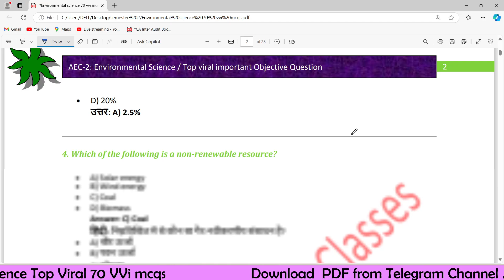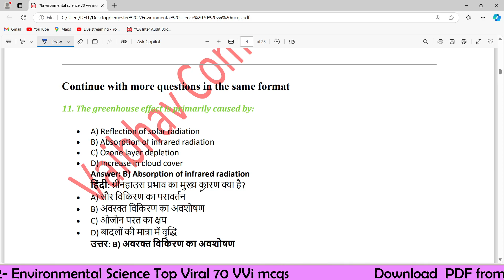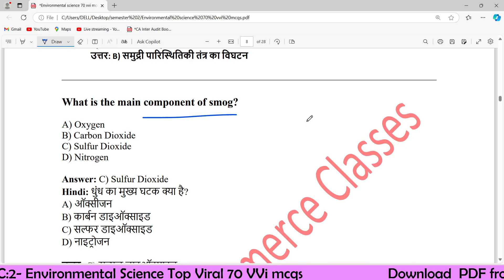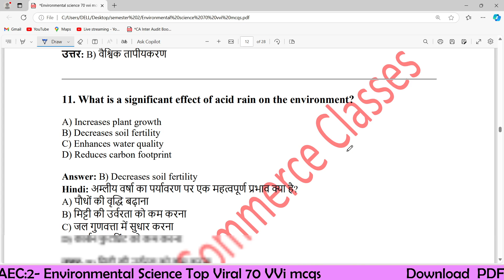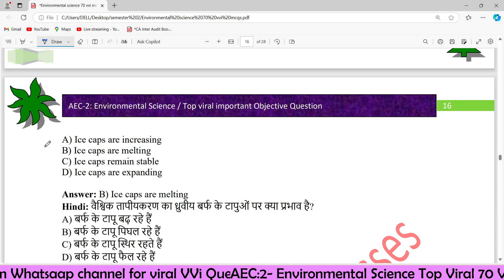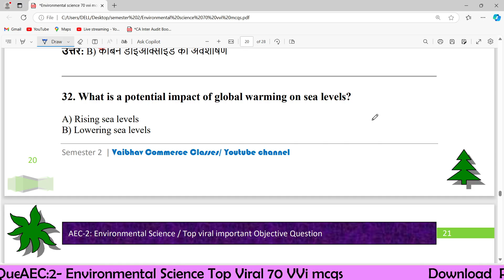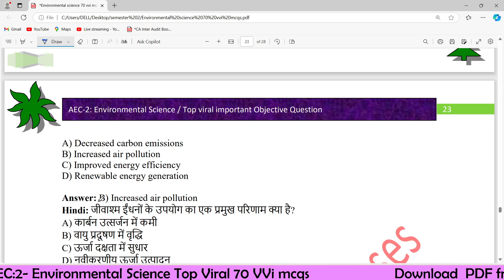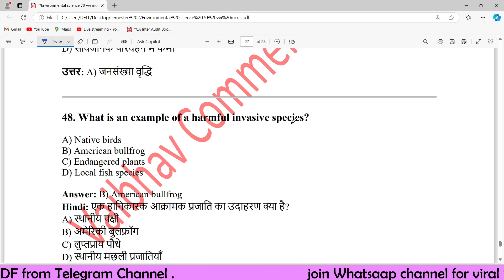Vvi 70 Objective Questions (MCQS) AEC: Environmental Science. LNMU semester 2 Exam 2024.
Vvi 70 Objective Questions (MCQS) AEC: Environmental Science.
 LNMU semester 2 Exam 2024.